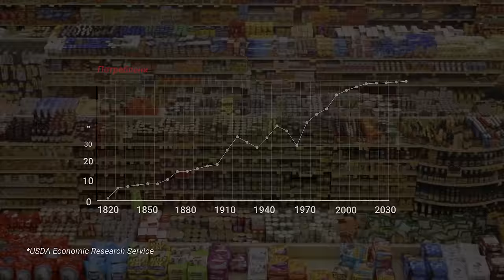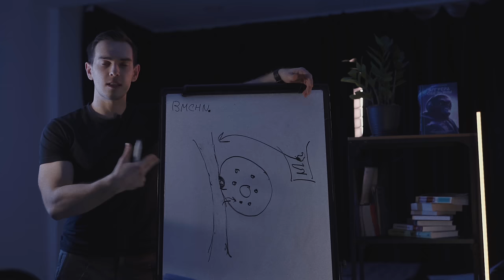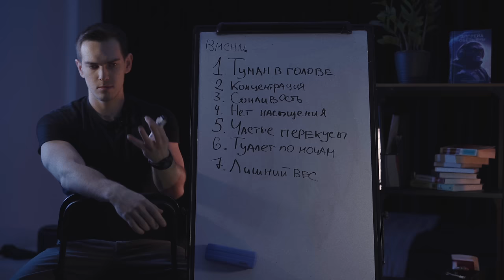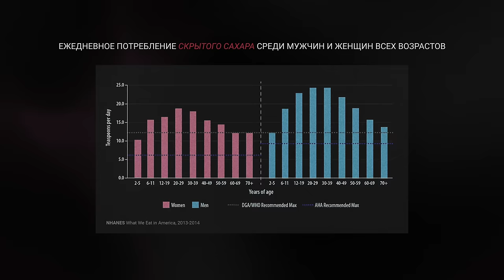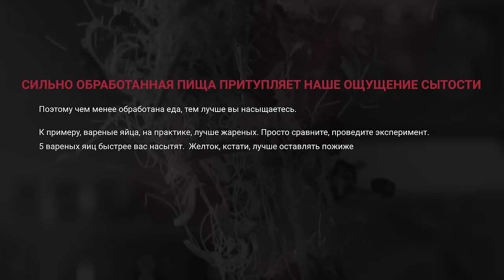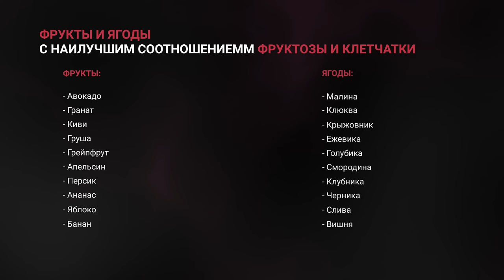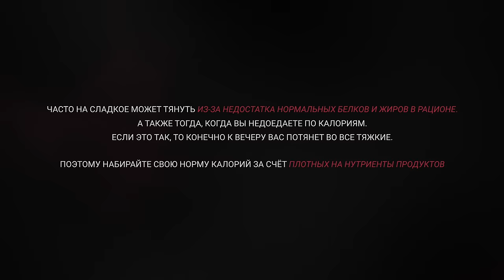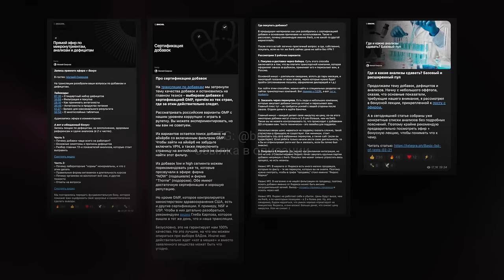САХАР И МЯГКАЯ ПИЩА. Радикальное прощание. Моя история.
Сахар, переработанная и рафинированная пища составляют минимум половину наших прилавков.
Пустая еда, вредные пищевые привычки, безответственный подход к жизни — это путь к саморазрушению.
И ситуация в мире не спешит меняться, зато поменяться можем мы.
Помашем рукой и попрощаемся не только с сахаром, но и с прежней «версией себя»!
Я расскажу не только свою историю, но и дам практические советы, которые можно применять уже сегодня.

00:00 ­– Современные реалии
00:44 ­– Добро пожаловать на BIOMACHINE
01:19 ­– О чем будем говорить?
03:07 ­– Инсулин, детка
08:02 ­– Проблема №1
08:43 ­– Инсулинорезистентность, детка
10:34 ­– Симптомы
15:26 ­– Правила клуба №1
17:23 ­– Скрытый сахар
18:54 ­– Типичный рацион долгожителя
24:53 ­– Плотность еды
28:44 ­– Правила клуба №2
30:36 ­– Сахарозаменители
32:00 ­– Вход в Нарнию
34:34 ­– Фрукты и ягоды
37:54 ­– Мои любимые сладости
43:33 ­– Еще совет
43:51 ­– Как я доставал себя из ямы
45:36 ­– Сахарное пари. Челлендж.
47:43 ­– БАДы "от сладкого"
48:55 ­– Год на перепрошивку
50:48 ­– Мой рацион?